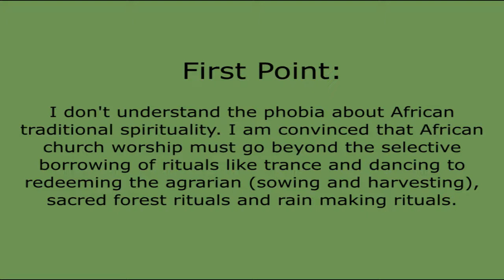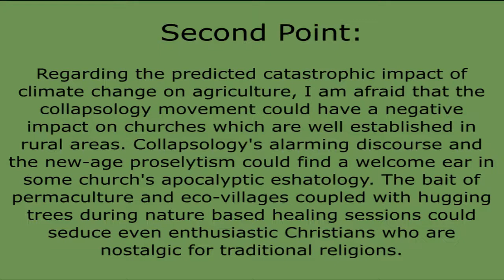Mudekereza Nsibula: Outdoor & garden based worship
I am proposing a garden worship liturgy that helps to listen and appreciate
plants and animals own worship. The liturgy allows people testimonies about their experience with God the creator and silent listening to fellow creatures worship. We would like to appreciate the mission assigned by the Creator to pollinators and decomposers. I am leading a new church planting campaign; they knew church plants are characterized by garden based worship. We would like you to help improve our liturgy so that it be used in future church outdoor programs in DRC. The gardening activities becomes acts of worshipping God and s e r v i c e rendered to other c re a t u re s . The churches we want should use Ecosystem gardening based discipleship aimed familiarizing communities with basics of weather, climate and climate change, issues of food insecurity, charcoal exploitation and forest clearing and waste dumping are discussed in light bible principles. Ideas we want to pass on to people: Our garden produce food for both human and non-human members of our communities, we have biblical verses in genesis to support this idea. Sustainably managing waste is offering decomposers the chance to play their god Given mission.

Mudekereza Nsibula Lamek , I am 56 years old , I was born in a village called
Bikoma in the south of Bukavu, province of south Kivu/ East of the Democratic Republic of the Congo. Widower, my wife died of pregnancy complication several years ago. I am ordained as Pastor within the Presbyterian Community of churches since September 2019, I don’t lead a local church right now. I am the initiator and President of Noah Ark Creation Rescue Mission(NACREM) , and Christian environmental and climate change literacy ministry that seeks to help develop DRC and regional network of creation caring churches and schools , it helps them develop leadership and programs of outdoor garden based worship and environmental discipleship groups. The ministry supports planting new churches with creation caring priorities as part of church programs .